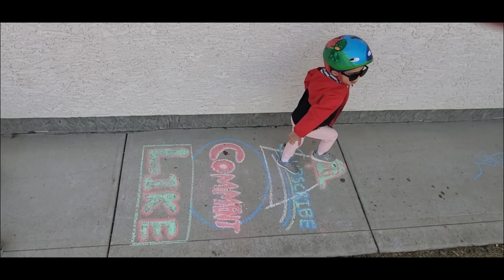FRUIT OLYMPICS ll FUN PARTY GAMES ll CAMPBELLSVLOG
THIS VLOG IS  NOTHING BUT HAVING FUN! WE INCORPORATE  DIFFERENT SUMMER FRUITS AND FUN GAMES IN ONE! WE HAD A BLAST FILMING THIS VLOG, HOPE YOU FEEL THE SAME WAY WHILE WATCHING THIS NOTHING BUT GOODVIBES FAMILY VIDEOS!